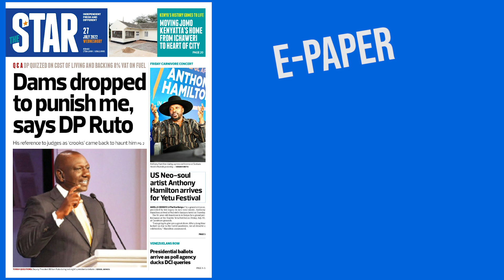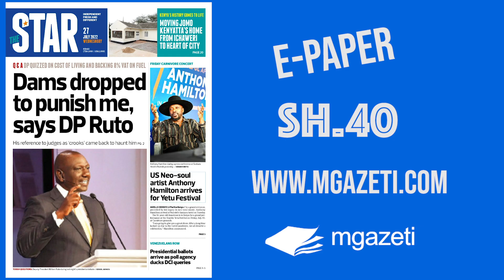The News Brief: Drams dropped to punish me. says DP Ruto